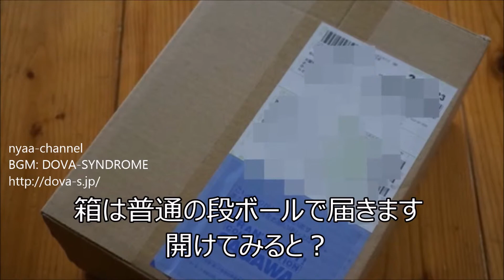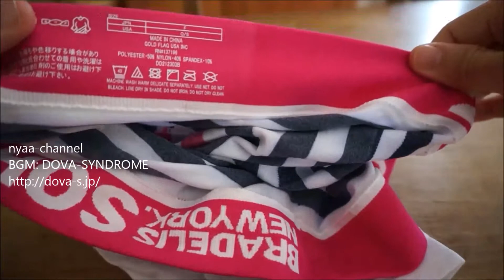缶の中にパンツ？男性に遊びごころのあるサプライズギフト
ブラデリスニューヨークソーホーで売ってる缶入りのボクサーパンツ。立体編み機でからだにフィットするようにつくられているので、履き心地がイイ！２３時間３０分履くものだから最高のものを！ブログはこちら⇒

関連動画の再生リストはこちら⇒